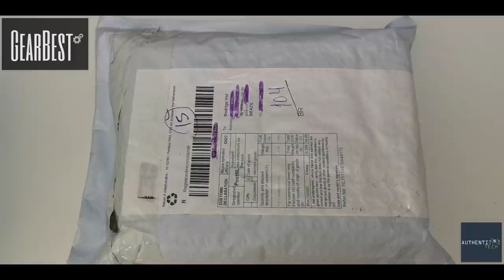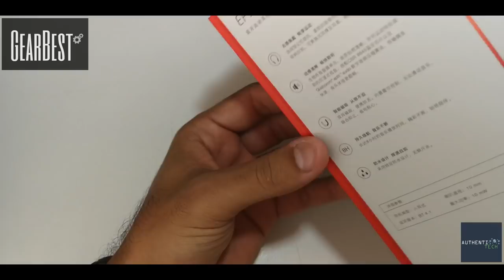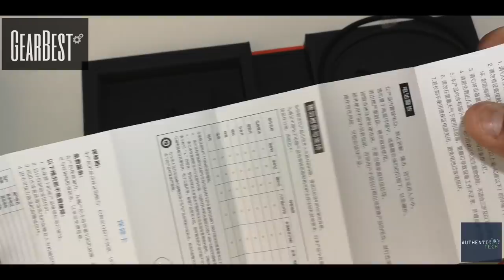Unboxing Meizu EP52 - Simplesmente "O Melhor!"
Código de rastreamento da minha encomenda: RU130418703NL

No momento da postagem deste vídeo, o fone já tinha sido vendido, portanto me desculpem por não ter o link do Mercado Livre.

Algumas promoções disponíveis:

Meizu Pro 6 Plus 64GB

LeEco LeTV Le 2 X526 3GB RAM 32GB ROM

Xiaomi Mi Mix 2 6GB/64GB Preto

Lenovo Moto Z 5,5 Polegadas 4GB RAM 64GB ROM Qualcomm Snapdragon 820

Xiaomi Redmi Note 5 Global
4GB + 64GB

Xiaomi Mi Mix 2S Branco